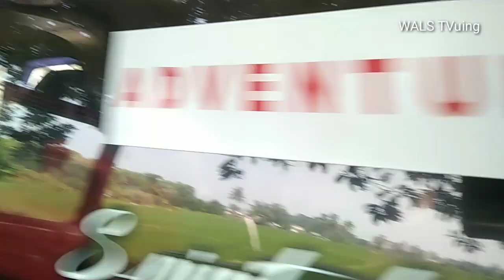CAMPERVAN INDONESIA SUPER MURAH || campervan wong deso siap meluncur || 27 April 2021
CAMPERVAN WONG DESO SUPER MURAH SIAP MELUNCUR
akhirnya mobil jelajahku selesai walaupun belum beres.